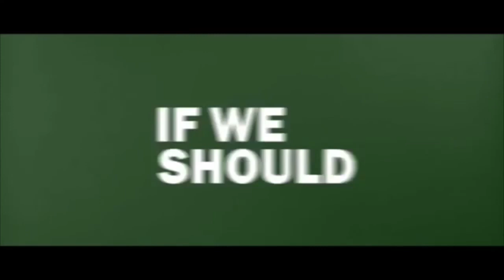"The Writing's on the Wall"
Video Credits: Christine Desantis and Kendall Larocque
Edit/Production: Josh McDaniel